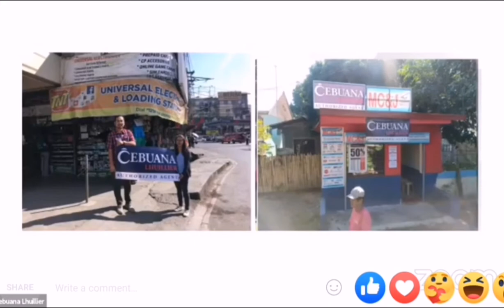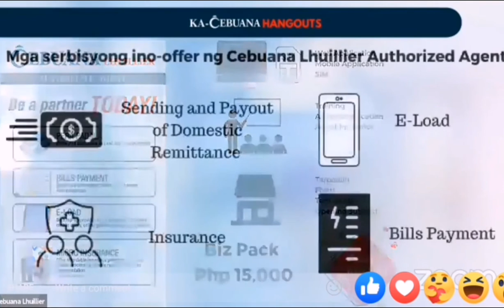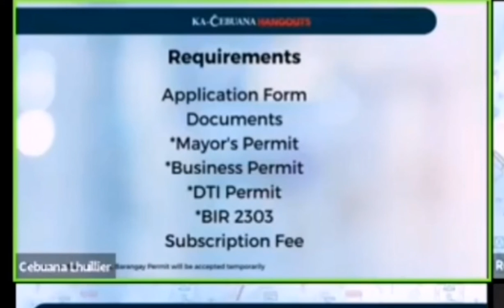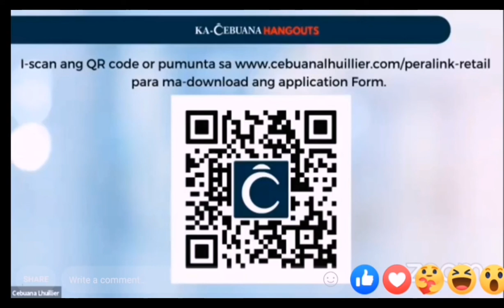HOW TO BE AN AUTHORIZED CEBUANA LHUILLIER AGENT? STEP BY STEP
cebuana lhuillier authorized agent
remittance center